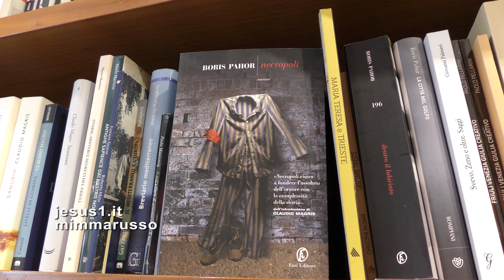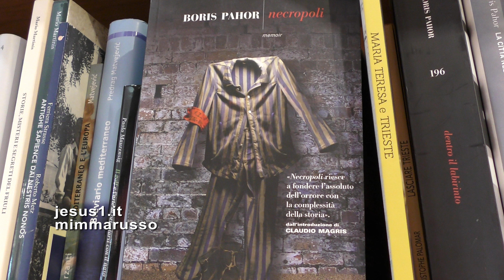Boris Pahor DIFFICILE PERDONARE,Trieste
COME SI FA A PERDONARE IL NEMICO COME DICE GESÙ? È IMPOSSIBILE!
PENSO AI NAZISTI CHE HANNO STERMINATO MIGLIAIA DI EBREI, COLPEVOLI SOLO DI ESSERE EBREI.
NEL MIO LIBRO NECROPOLI, TRADOTTO IN QUASI DIECI LINGUE E PREMIATO NEL 2001 DAI TEDESCHI, RACCONTO LA MIA VITA CONDOTTA DA INTERNATO PER MOTIVI POLITICI ...
IO CE L'HO FATTA A PERDONARE I MIEI AGUZZINI, PERCHÉ PENSO CHE ERANO MAL GUIDATI.
Lo scrittore italo-Sloveno nei suoi oltre 100 anni di vita vissuta in gran parte senza diritti né identità ha sempre lottato per la giustizia e la dignità di ogni persona.
Pur negandola, e senza che lui lo sappia, nel suo cuore alberga la scintilla divina che rende grande l'uomo, anche quello che critica l'operato di Dio.